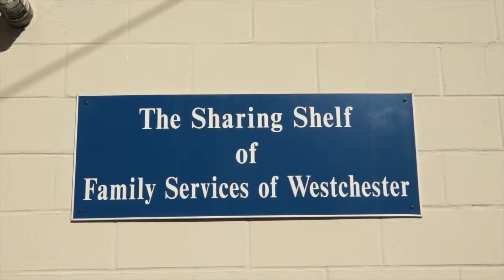How Con Edison Employees Helped Needy Kids Stay Warm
In honor of Martin Luther King Day, company volunteers sorted clothing at The Sharing Shelf in Westchester County. Sharing Shelf collects new and gently used children’s clothing and distributes it to children in need at no cost